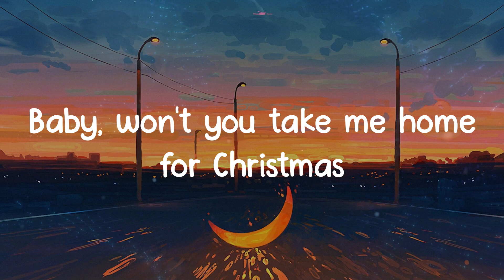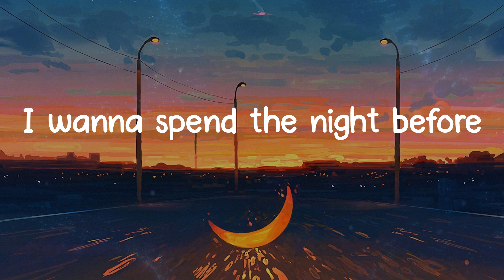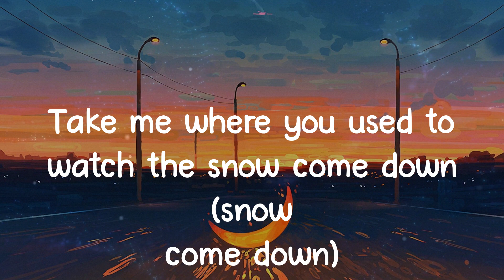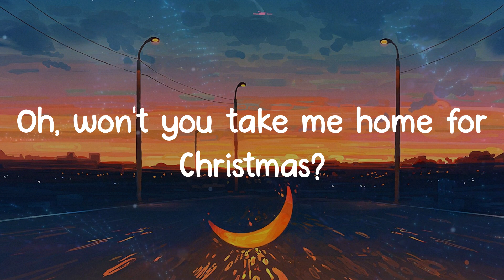Take Me Home For Christmas - Dan + Shay (Lyrics)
Dan + Shay - Take Me Home For Christmas lyrics

Take Me Home For Christmas lyrics:
Baby, when December comes
When it's gettin' cold outside
And your bags are packed
I don't wanna say goodbye
When I see the trees light up
When they hang the mistletoe
And I'm by the fire
I don't wanna be alone
Baby, won't you take me home for Christmas
Show me 'round your town
Take me where you used to watch the snow come down
All of your traditions
I wanna know 'em all
You'll check every box off of my list
If you take me home for Christmas
(Take me home) yeah
I wanna spend the night before
Drinkin' with your high school friends
'Round the neighborhood
We can do a little caroling
Watchin' Santa fly
'Cross a Christmas moon
Don't need gifts this year
If I got you
Wanna be by your side
When you open your eyes
And say, "Baby, it's Christmas"
Yes, I do
Ooh
Take me where you used to watch the snow come down (snow come down)
All of your traditions (la-la-la-la-la)
I wanna know 'em all (every single one of 'em)
If you take me home for Christmas (home for Christmas)
Oh, won't you take me home for Christmas?